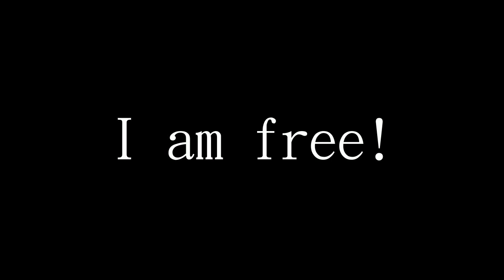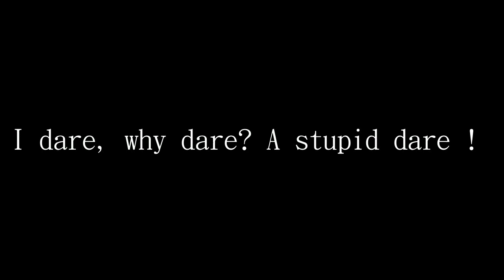[Lycric Factory繁歌詞]敢傻就是我的本事_盧廣仲（黑松沙士2018年度主題曲）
敢傻就是我的本事_盧廣仲（黑松沙士2018年度主題曲）

詞：肉依李
曲：盧廣仲

又遇見了不知所措的時候
生命中離不開的十字路口
是誰說過  頭過身就過
我卻怎麼感覺像是 得過且過
想要奮不顧身單挑全宇宙
或是就傻傻跟著感覺走
不想這麼快 向現實低頭
最好的我 在哪片天空
I dare, why dare? A stupid dare !
敢傻一次  就是我的本事

傻士精神    就是不怕痛

就傻一次  自由得很灑脫